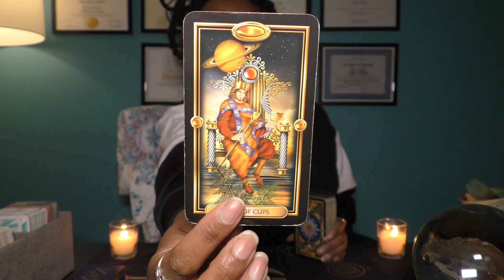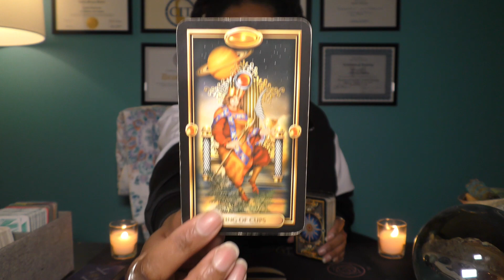♎️LIBRA | MARCH 23📩